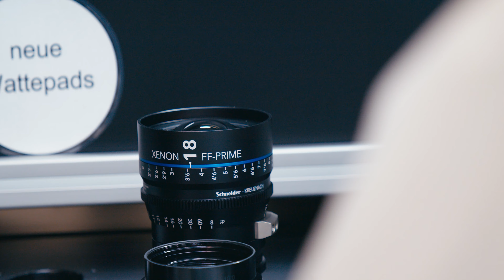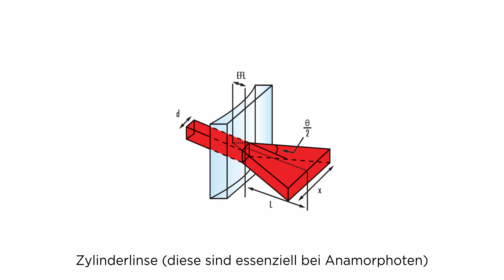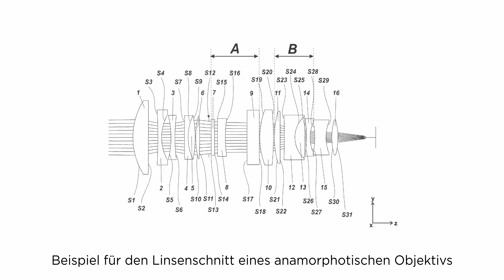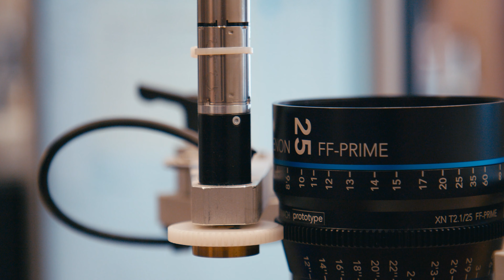Entwicklung von CINE-OBJEKTIVEN | Schneider-Kreuznach Teil 2/3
Im zweiten Teil der Schneider-Kreuznach Serie spreche ich mit Optik Designerin Hildegard Ebbesmeier über die Entwicklung von Cine-Objektiven. Welche Schritte es dabei gibt und warum man nicht "einfach mal so" anamorphotisch Objektive auf den Markt bringt, das erfahrt ihr in diesem Video. Viel Spaß! :)

Im nächsten Teil bekommt ihr dann Einblicke in die Produktion der Objektive. Wir wünschen viel Spaß mit der Serie!

Die gesamte Serie wurde von Sascha mit der BMPCC 4K gefilmt. Vielen Dank dafür!